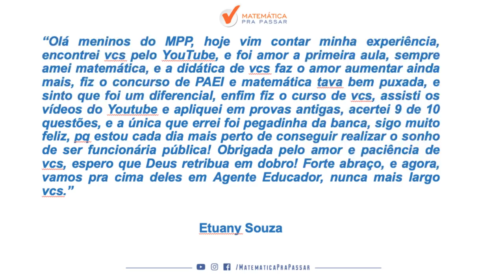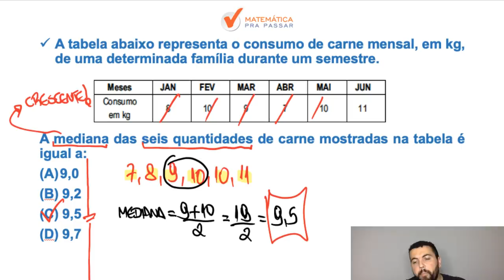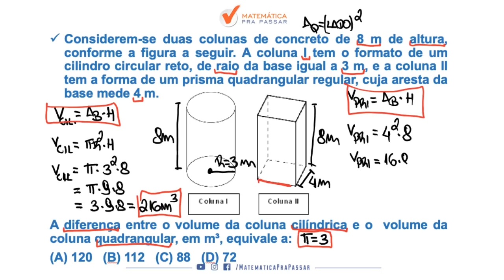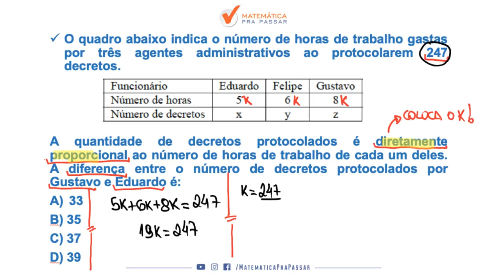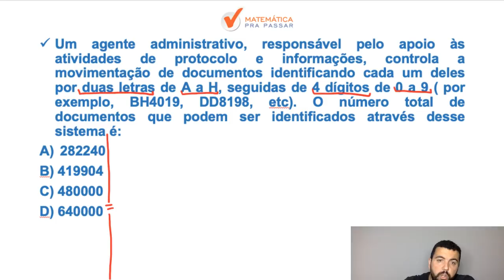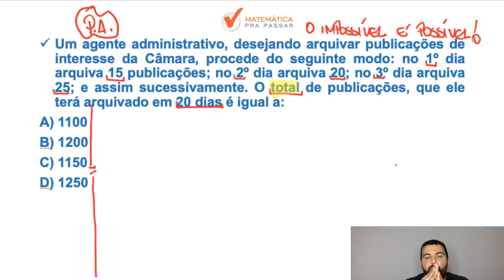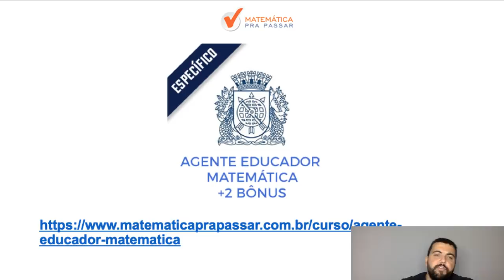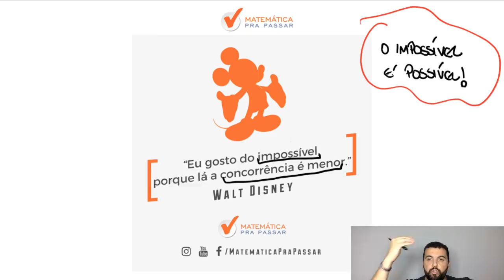CONCURSO AGENTE EDUCADOR RJ: ARRASE NA PROVA DE MATEMÁTICA COM O MÉTODO MPP. [2019]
Nesse aulão nosso professor, Renato Oliveira, ensina como ARRASAR NA PROVA DE MATEMÁTICA COM O MÉTODO MPP na prova de AGENTE EDUCADOR DA PREFEITURA DO RIO DE JANEIRO, para transformar a história da sua vida na matemática.